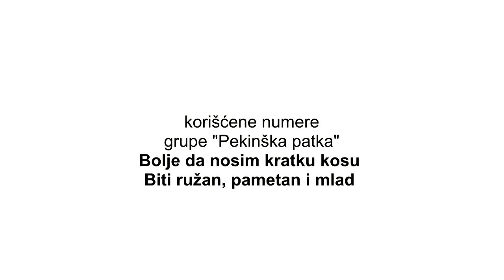YU Rokenrolanje ep. 34: Pekinška patka - Plitka poezija [1980]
YU ROKENROLANJE je video podcast serijal zamišljen kao podsećanje, analiza i sumiranje utisaka nakon slušanja albuma koji se nalaze u knjizi YU 100: najbolji albumi jugoslovenske rok i pop muzike, autora Duška Antonića i Danila Štrpca.

Stavovi izneti u emisiji su lični stavovi autora i na koji način nemaju nameru da uvrede bilo koga, a kritički ton je stvar lične percepcije.

Autor i narator: Marijan Cvetanović
Snimatelj i montažer: Velimir Stojanović

Produkcija: Forum Artisticum i FatHipster.net

Snimanje omogućili:
Igor Aleksić i Goran Planić
Momčilo Cvetković i Zoran Cekić